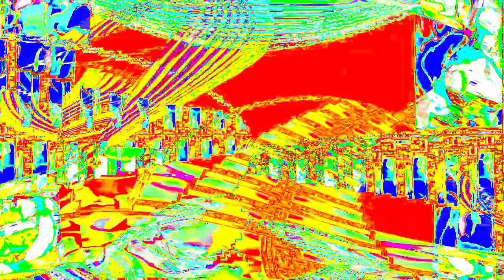[EPILEPSY WARNING] Movie 24 01 17 01h01m56s